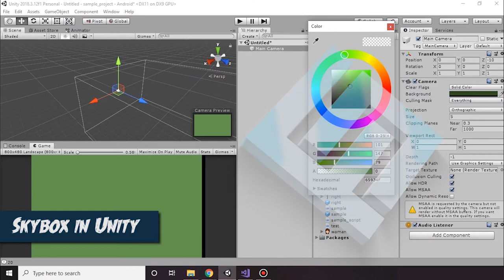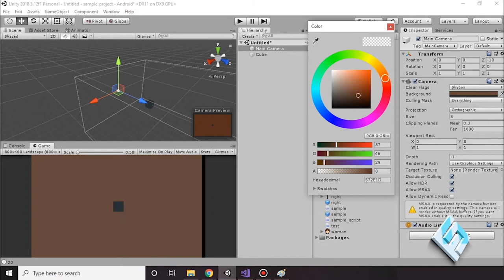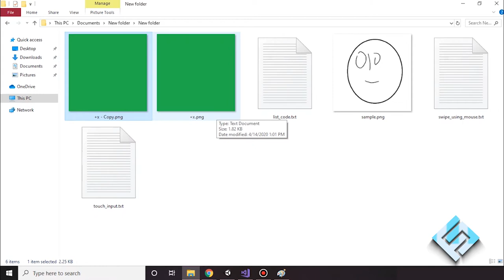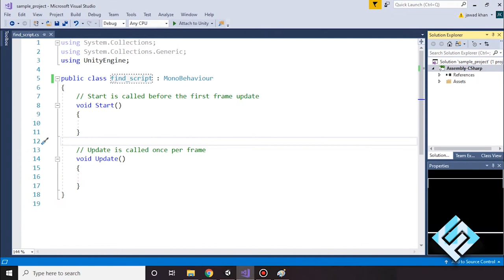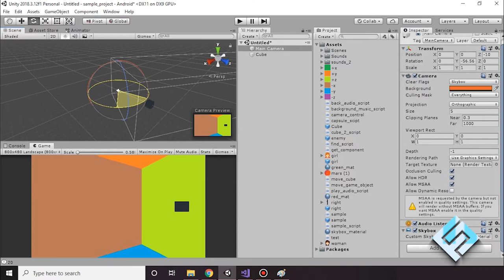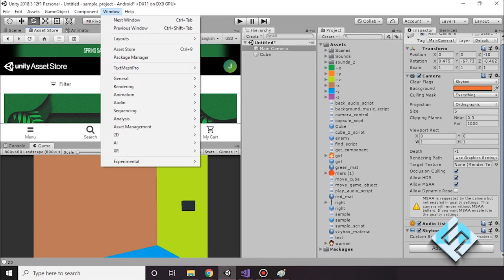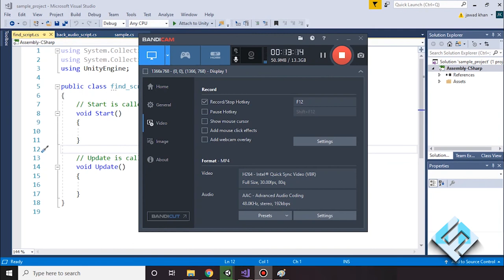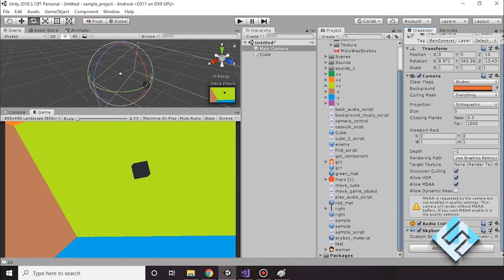skybox in Unity 3D || Game Development Complete Course